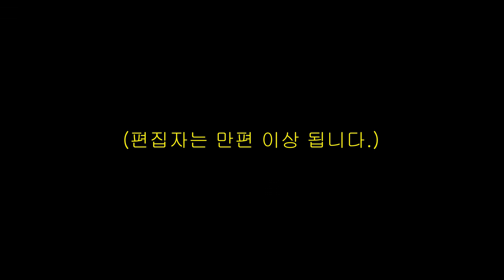선 넘는,,,🔞 신혼부부의 성인용 커플 밸런스게임!!! Couple Balance Game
안녕하세요! 연스커플입니다☺

오늘은 저번에 커뮤니티로 받았던 밸런스게임 질문들을 진행 해보았는데요!
역시 연스커플 구독자님들!
참신한 질문들이 많아서 너무 재밌었어요ㅋㅋ!!

과연 연스커플의 밸런스게임은 어떨지!
궁금하시다면 영상으로 확인해주세요!

(모든 질문에 대답해드리지 못해 죄송해요ㅠㅠ~)

●팬레터, 선물 주소 : 서울특별시 강남구 테헤란로 518 15층 샌드박스 연애이야기